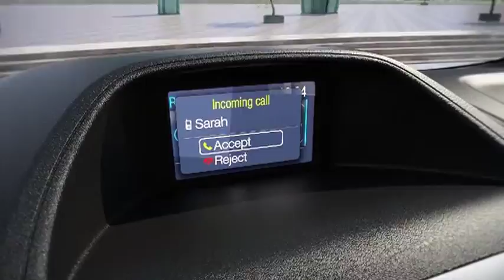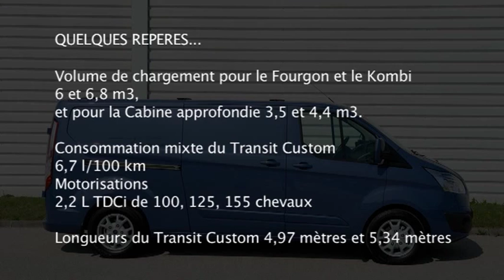ESSAI FORD TRANSIT - CCM MEDIA